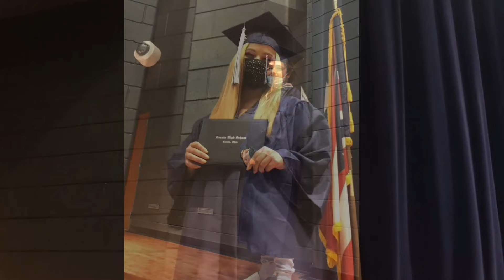Lorain High Titan News - 11-05-2021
Lorain High Titan News - Morning Announcements for Friday, November 5,  2021.